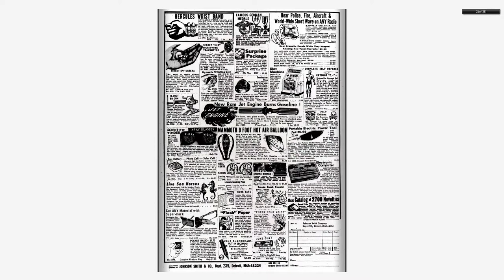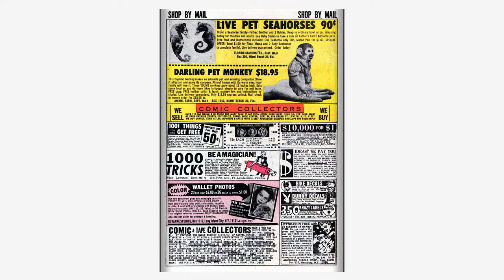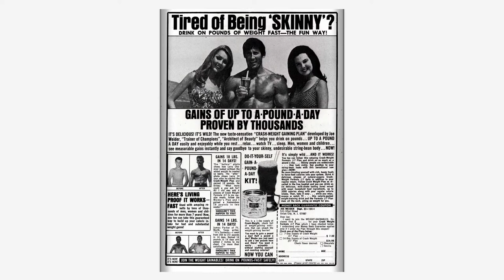196812 Captain Savage v1 009